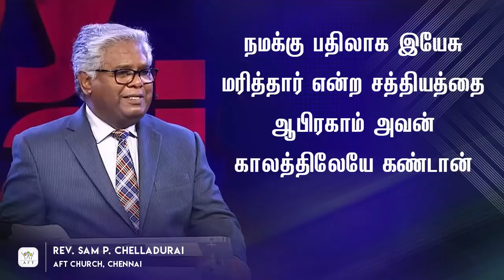நமக்கு பதிலாக இயேசு மரித்தார் என்ற சத்தியத்தை ஆபிரகாம் அவன் காலத்திலேயே கண்டான்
இந்த தொடர் போதனையில் போதகர் சாம் P. செல்லதுரை அவர்கள், ‘விசுவாச வாழ்க்கை’ பற்றிய பல முக்கியமான சத்தியங்களை வேதத்தில் இருந்து நமக்கு எடுத்துக்காட்டுகிறார்.

இப்போதனையில் இருந்து தொகுக்கப் பட்ட இந்த வீடியோவில் ‘நமக்கு பதிலாக இயேசு மரித்தார் என்ற சத்தியத்தை ஆபிரகாம் அவன் காலத்திலேயே கண்டான்’ என்பதைப் பற்றி பேசுகிறார்.

இதை நீங்களும் கேட்டு, மற்றவர்களுடனும் SHARE செய்து பகிர்ந்து கொண்டமைக்கு நன்றி.